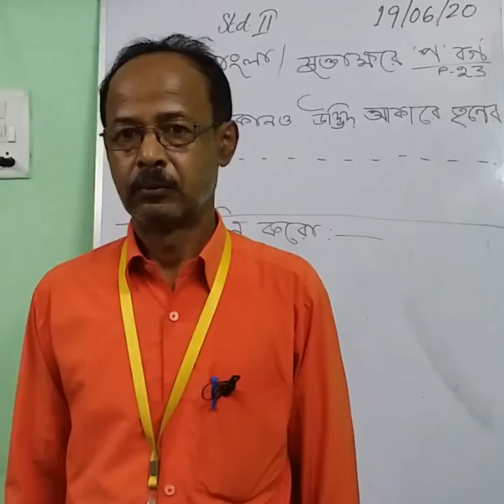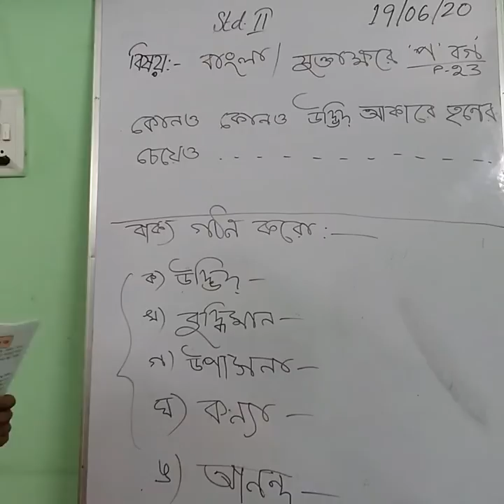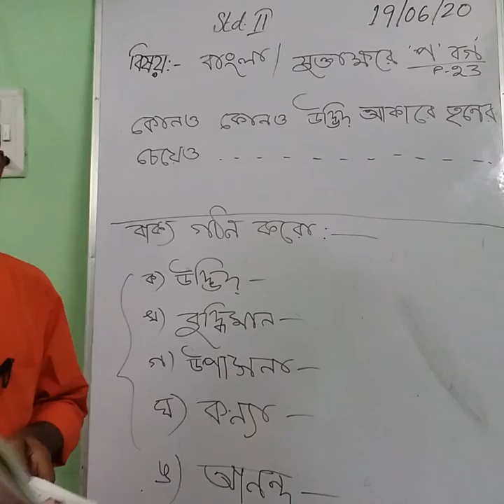1006 STD II BENGALI 19 06 20